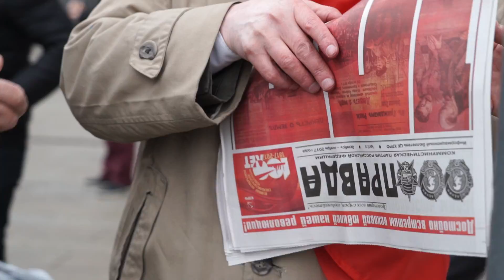100-летиe Большевистской революции: шествие коммунистов в Москве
Demonstrators march through Moscow to mark the 100th anniversary of the 1917 Bolshevik Revolution. Москва, 7 ноября 2017 года © Андрей Бородулин / Andrey Borodulin. Видео снято для AFP (Agence France-Presse) / Video tournee pour l'AFPTV / copyright AFP.